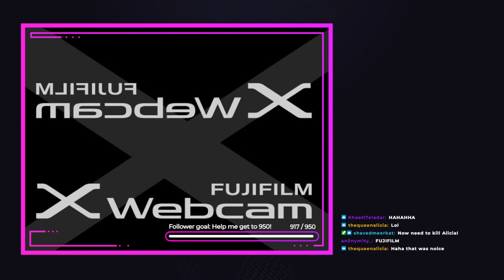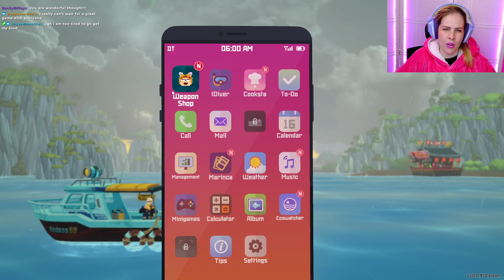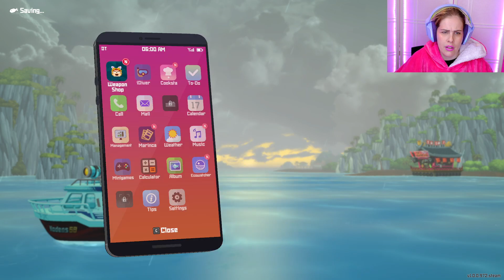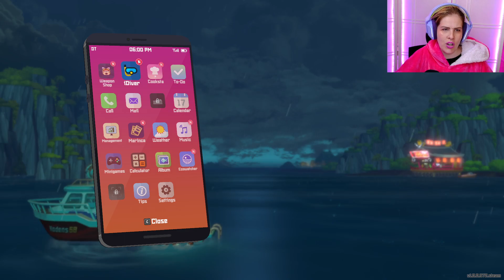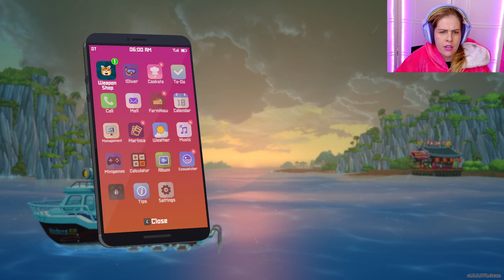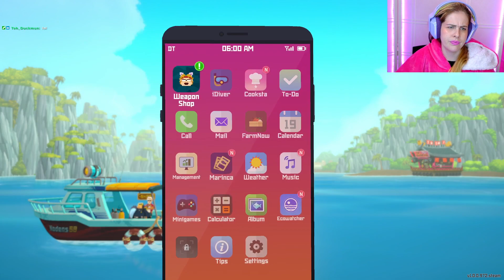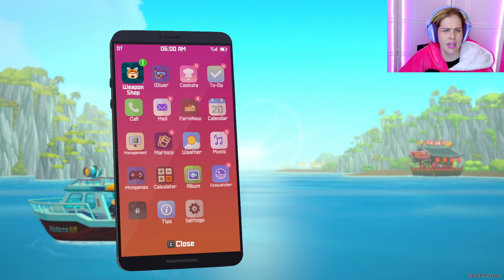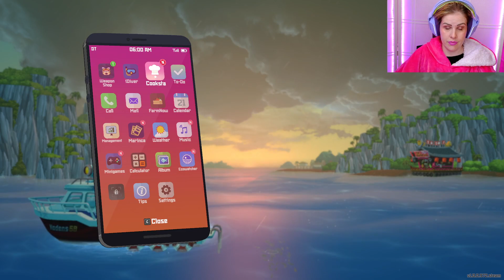Live Stream | Dave the Diver | Part 3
Join us as we explore the Big Blue Hole with our mate Dave!
I'm streaming Dave the Diver every weekend over on Twitch.